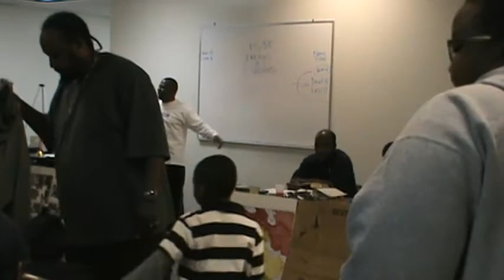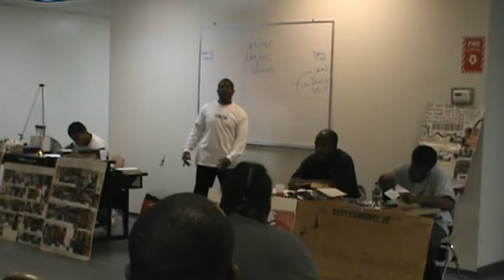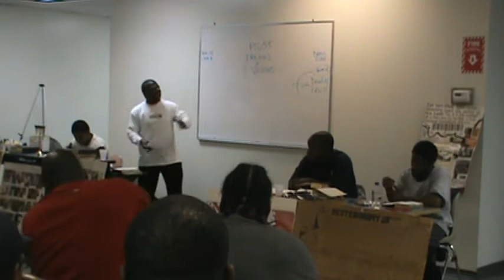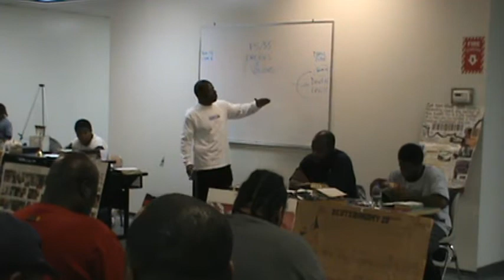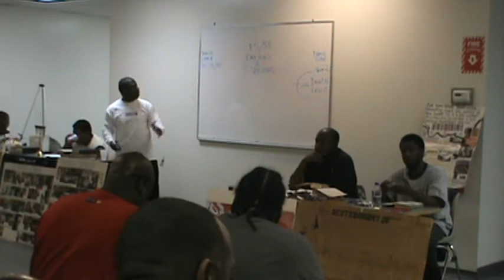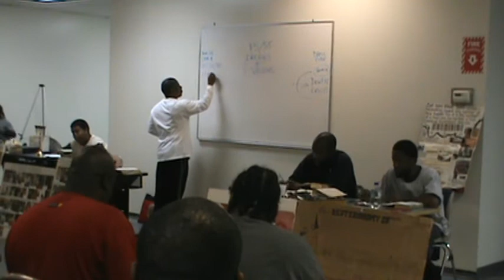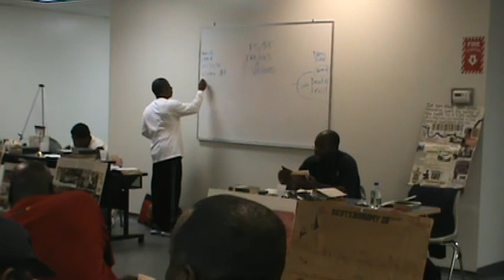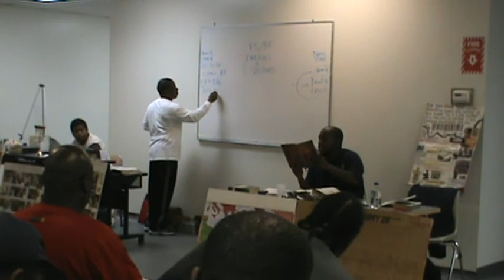Bible Class#2 Oct 1,2011 M2U00810